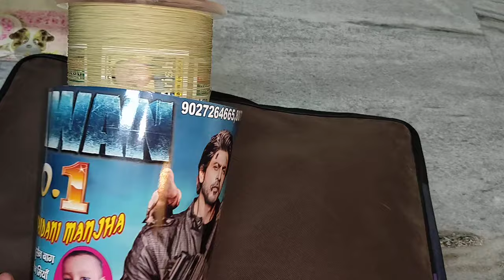Muradabad ki addhi patang Kolkata Jate huye.7240703429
Sabhi makers ki addhi poni aur manjysab milega apke apne Bhargava Patang House par...

Bhargava Patang House laya hai manjholi, addhi , poni ka jabardast stock alag alag makers ki kites..

Abhi apko back to back ek se ek ache karigar ki patang ki videos aur shorts milege...
aur apko Mere brand ka manjha milege

Mayur No. 1

Premium tournament quality manjha and Terrace ke liye shandar manjha..

Article 123/8400/8800/C28/9cord/12 cord/16cord...
(Hum manjha apki jarurat ke hisab se bhi banwate hai)

Bhaiyo jisko bhi wholesale/Retail aur personal use le liye chahiye to mujhe se sampark kare.

All india and overseas delivery.

With Love,
Bhargava Patang House